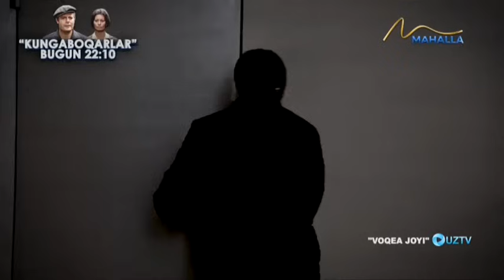Voqea joyi | Qotilning ortidan kelgan ajal [19.01.2024]